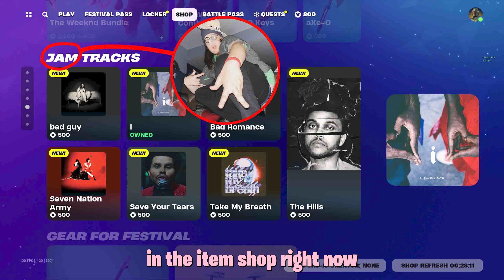fartnite is back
yeahhhh we fartnite !